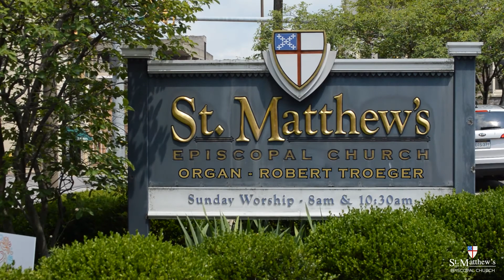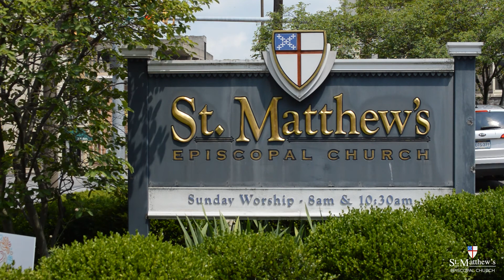Pentecost 21 - 10/17/2021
The Twenty-first Sunday after Pentecost
St. Matthew's Episcopal Church,
Wheeling, West Virginia

Clergy - Rev. Richard Skaggs
Organist/Choirmaster - Robert Troeger
Parish Choir
Cantor - Kathryn Voorhees
Lector - John W. Whitehead
Intercessor - Christy Krieger
Crucifer - Huw Staffel

Video Production
Shane Musgrove